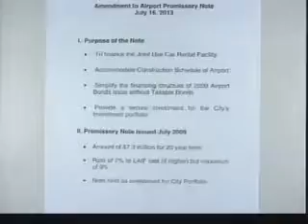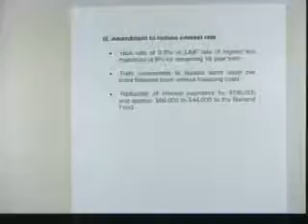Finance Committee - 2013-07-16